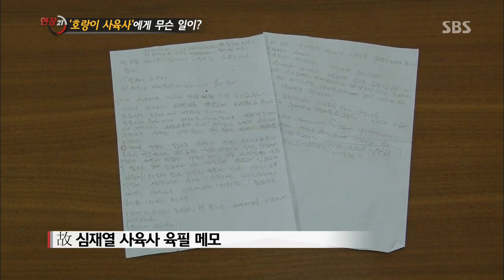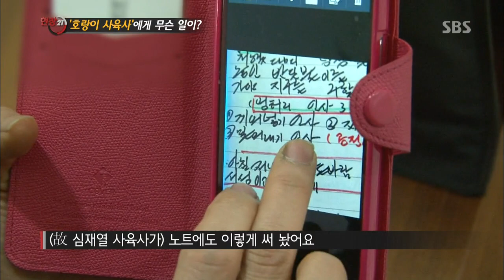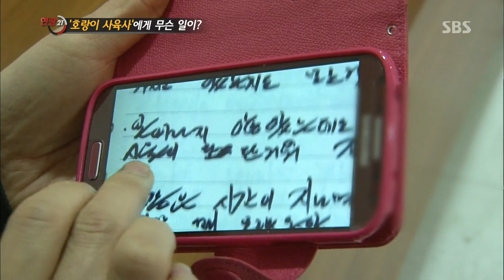'호랑이 사육사'에게 무슨 일이? @[SBS 현장21] 131210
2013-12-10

ㆍ학교폭력 탈출기
 ㆍ누구를 위한 동물원인가